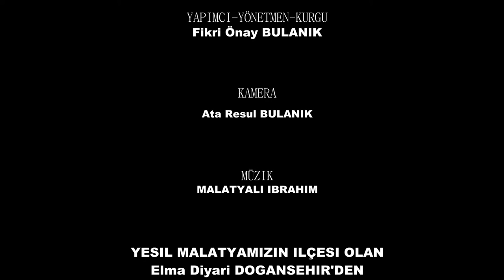"Bir Sevdadır Polat" ...DOĞANŞEHİR....Video Klip: Fikri Önay BULANIK